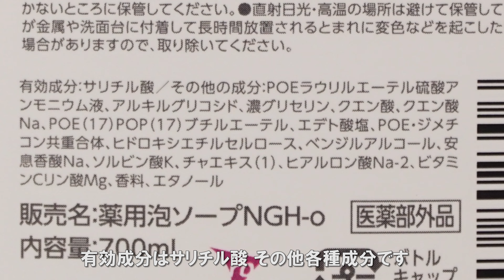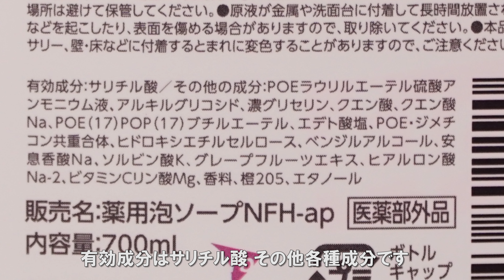新商品 ミューズ メガサイズ つめかえ用 発売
薬用せっけんミューズでおなじみミューズブランド(レキットベンキーザー・ジャパン)からミューズ メガサイズ つめかえ用 が8月26日発売になりました。
700mlのビッグサイズで、ミューズオリジナル液体ハンドソープ・ミューズオリジナル泡ハンドソープ・ミューズ泡ハンドソープ フルーティーフレッシュの香りの3種です。
購入してのリポートです。

区分：医薬部外品(中国製)
有効成分：サリチル酸